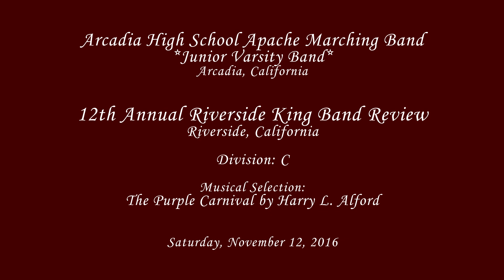Arcadia HS (JV) - The Purple Carnival - 2016 Riverside King Band Review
From Arcadia, CA
Arcadia High School Apache Marching Band performing their musical selection entitled The Purple Carnival by Harry L. Alford at the 12th Annual Riverside King Band Review in the city of Riverside, California on Saturday, November 12, 2016.

*Note: This is the Junior Varsity Band performing*

Results: Division C
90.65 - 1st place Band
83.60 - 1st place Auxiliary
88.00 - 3rd place Open Class Military Drum Major